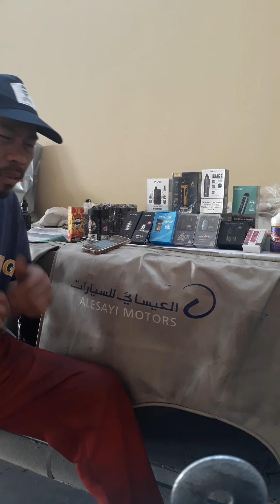vape and e juice selling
batha selling front bench